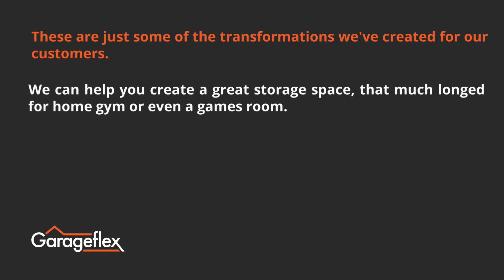Amazing garage transformation projects from February 2023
Let us inspire you with these amazing garage designs.

Three very different garages but all with a common theme - they look amazing!  We are so proud to be able to offer this bespoke service to our customers so they can create the look they want.

If this is something you would like to find out more about, head over and fill in our online form.  Or you can give us a call to chat through your requirements on 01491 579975.